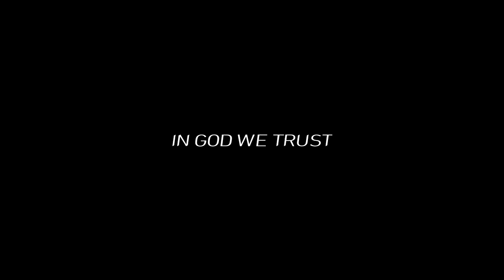Jeniffer (Official video) Benjamin ft. Langkhai Da One | Filipino Reaction Video | Northeast India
Love,
Johlo

Thanks to:  @benjaminnapak2804